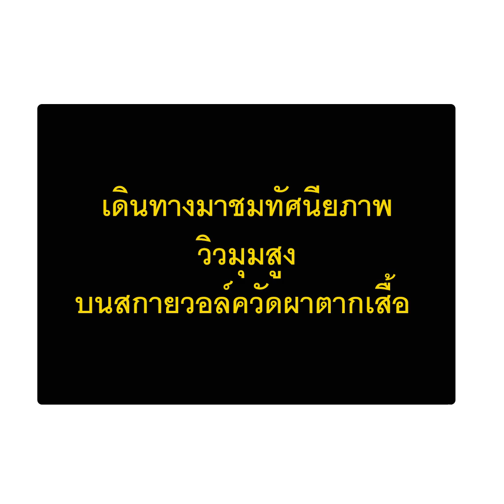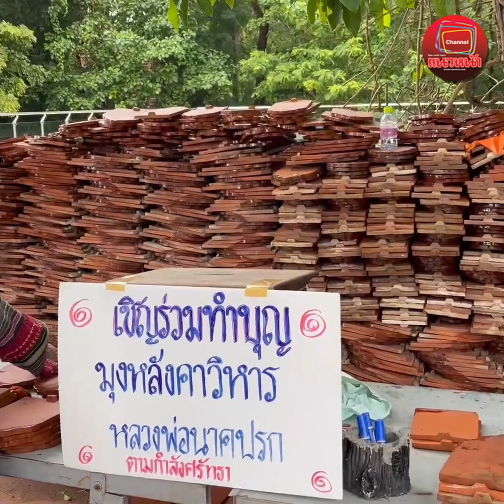นทท.สัมผัสหมอก 'สกายวอล์คผาตากเสื้อ' หนองคาย